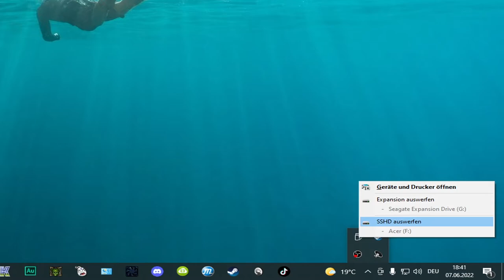Как подключить Жесткий Диск ноутбука (HDD) к компьютеру через USB переходник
Name of gadget: Sabrent SATA Kabel Adapter, USB 3.0
Название переходника: Sabrent SATA Kabel Adapter, USB 3.0

📷 В следующий раз будем делать обзор на Canon PowerShot G7X Mark III
Обзор и Сравнение с моим Samsung Galaxz S20 Ultra

🎮 Как собрать Куллер для компа и как стать СТРИМЕРОМ
ссылка будет добавлена

00:00 -
00:00 -
0:00 -